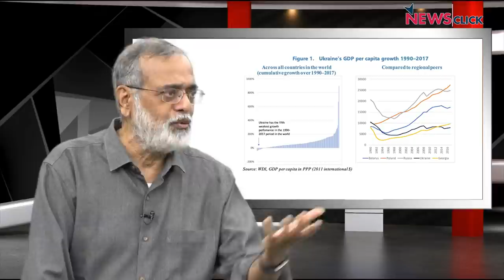क्या यूक्रेन में अमेरिका की युद्ध की चाह नहीं होगी पूरी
पड़ताल दुनिया भर की में वरिष्ठ पत्रकार भाषा सिंह ने यूक्रेन पर युद्ध थोपने की तैयारी में मशगूल अमेरिकी एजेंडे पर बात की न्यूज़क्लिक के प्रधान संपादक प्रबीर पुरकायस्थ से।